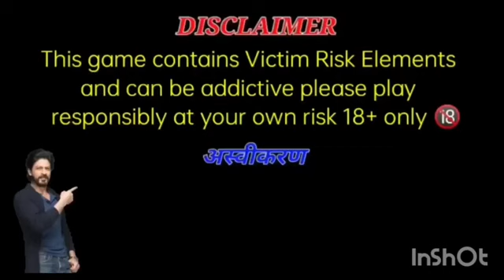Zoo Roulette Tricks 3000 से 19500 जीत लिया Zoo Roulette winning Tricks Zoo Roulette game Tricks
Signup Bonus ₹41 || 6 New apps || Rummy and Teenpatti app || फिर से मिलेगा Bonus दोबारा || 1st👇

join my telegram link please

👇👇Releted Topics 👇👇

teen patti
new rummy earning app
rummy app